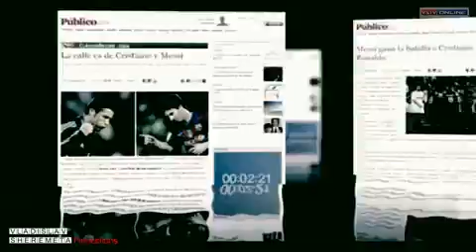messi 2010-2009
ADAI ESKELDI SOXEL